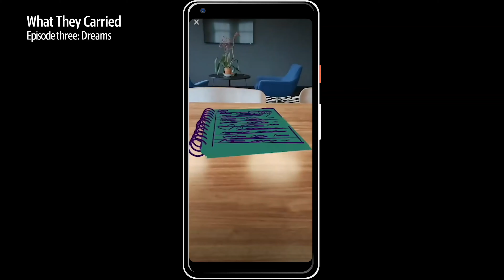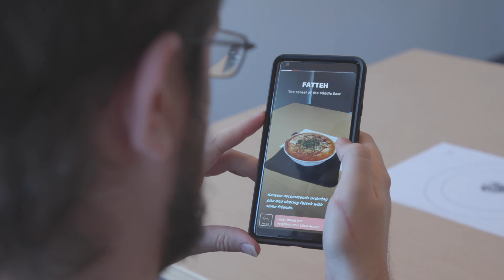McClatchy Storytellers in Residence 2018: Behind the Scenes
McClatchy New Ventures Lab is announcing applications for our second cohort of Storytellers in Residence. Hear about the experience from our first group of creators.